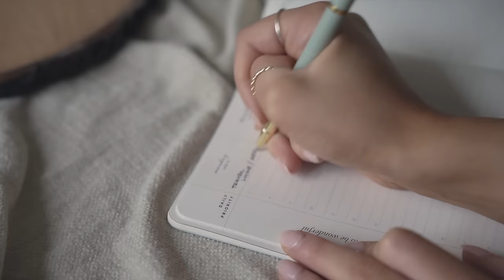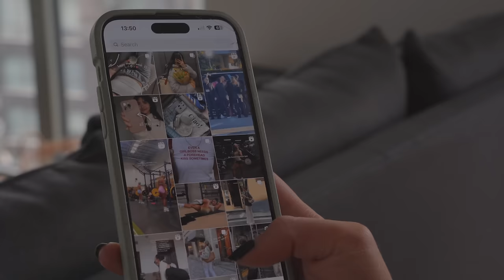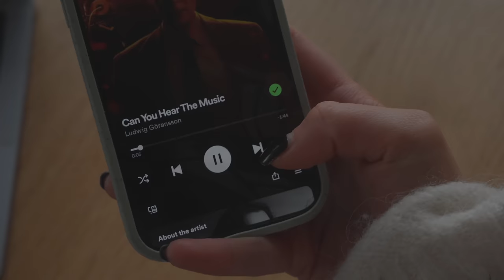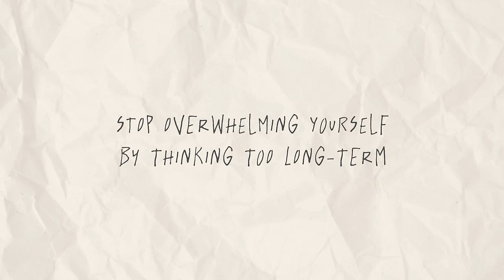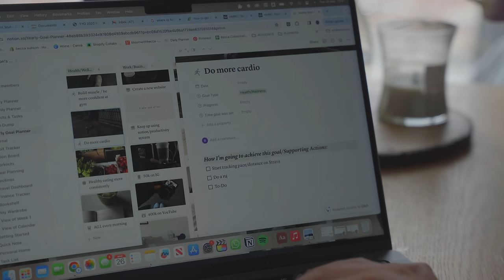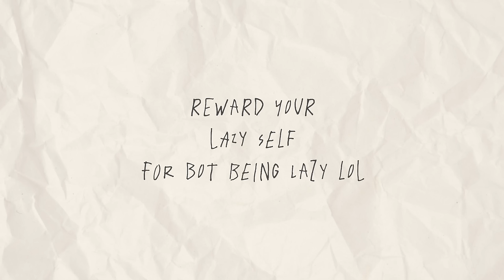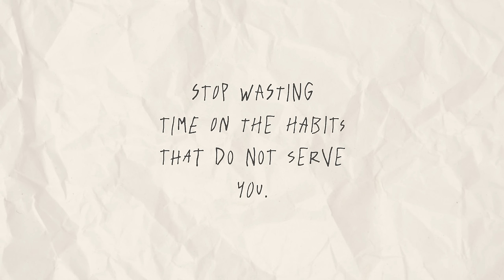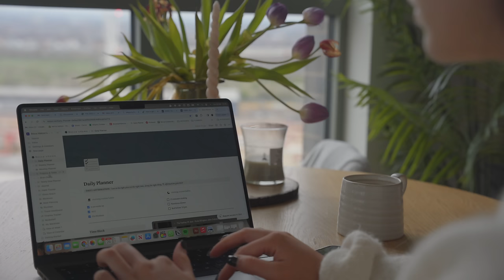how to build discipline & enter your productive era | routines, habit stacking, mindset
EXIT YOUR LAZY ERA & ENTER YOUR PRODUCTIVE GIRL ERA 🌷

MY EASY STEPS, mindset shifts that will get you out of that slump! I feel you, together we are talking through my top tips to help you build discipline, stay motivated and be MORE productive. all in a realistic way x

[timestamps]